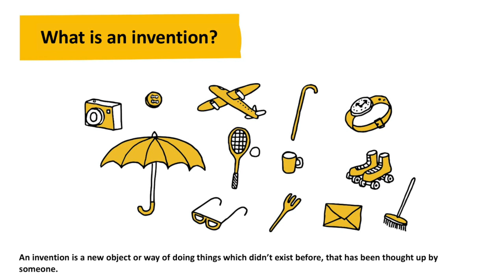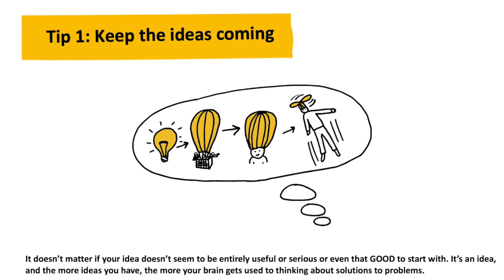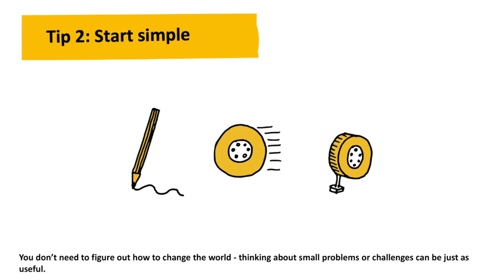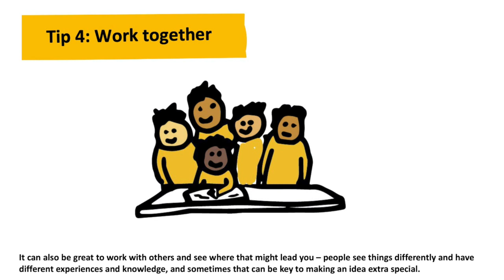MISD Go Green Intro to Inventing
In this video, you will find out about inventions and inventing and why it's important.